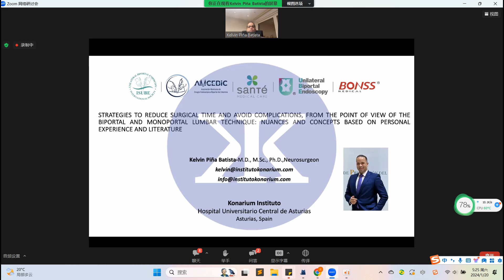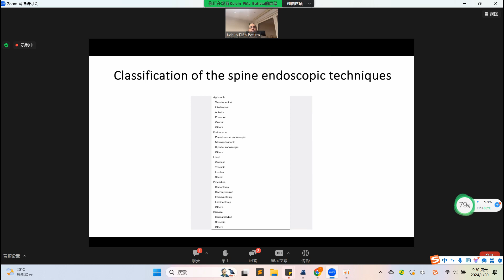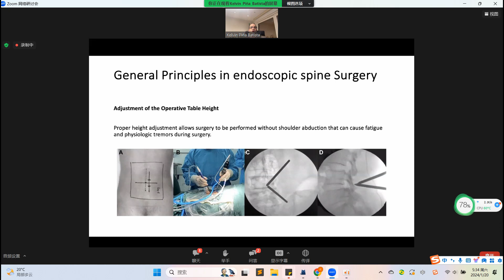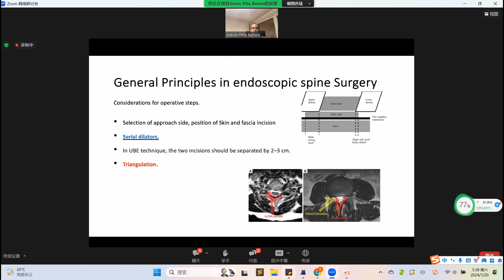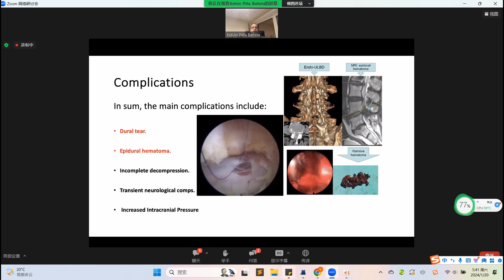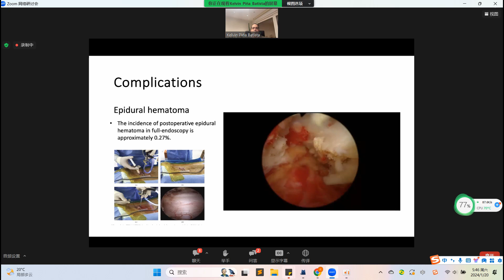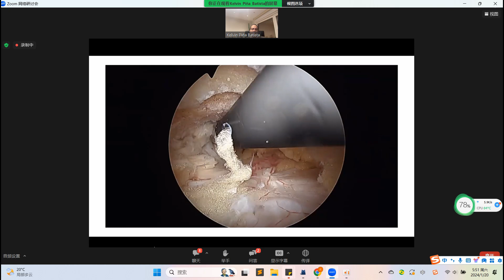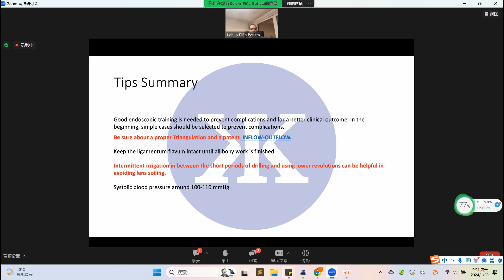Part XIII _ Lecture _ ISUBE 2024 Webinar _ Mexico Station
International Society of Unilateral Biportal Endoscopy ISUBE 2024 & AMCEBiC Mexico